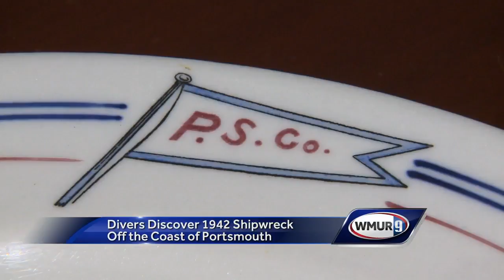Divers discover 1942 shipwreck off NH coast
A piece of history has been recovered off the coast of Portsmouth, 75 years after it sank.